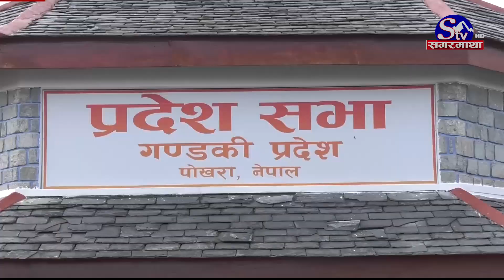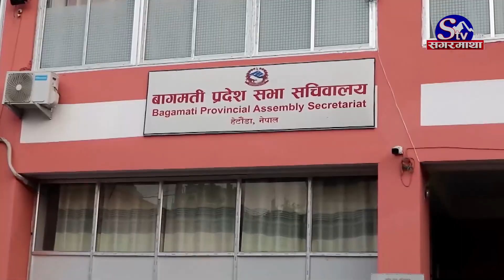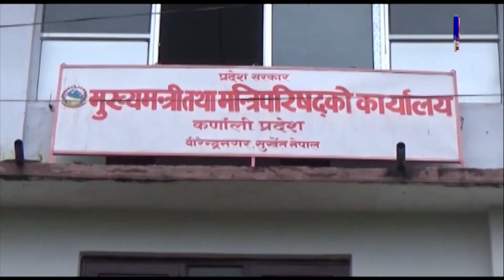मन्त्री उत्पादन गर्ने कारखाना,नेताका आसोपासे व्यवस्थापन गर्ने थलो बन्यो सङ्घियता